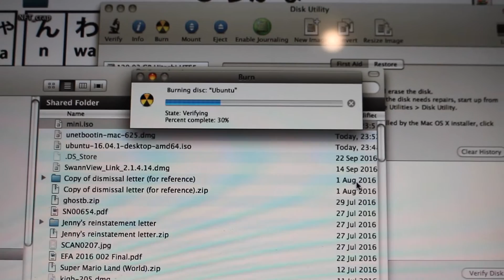I'M VERY ANGRY - The Zog #100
So I've had my day ruined because some people can't be trusted to write a computer program that doesn't completely destroy our computer.